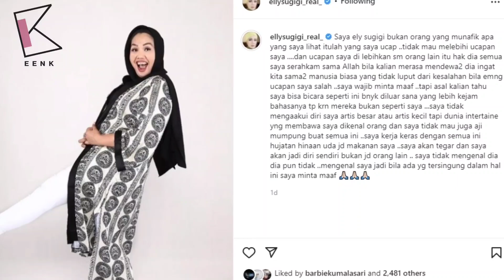KARMA HINA FUJI, ELY SUGIGI DIANCAM MASUK PENJARA